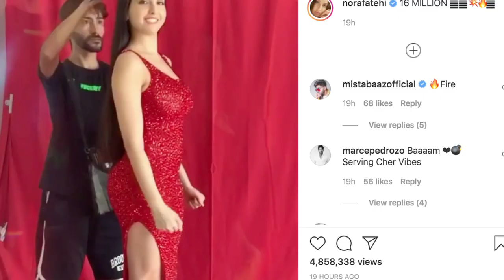इंस्टाग्राम पर Nora Fatehi के फॉलोअर्स 16 मिलियन के पार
अभिनेत्री नोरा फतेही के इंस्टाग्राम पर अब तक 16 मिलियन फॉलोअर्स हो चुके है ।